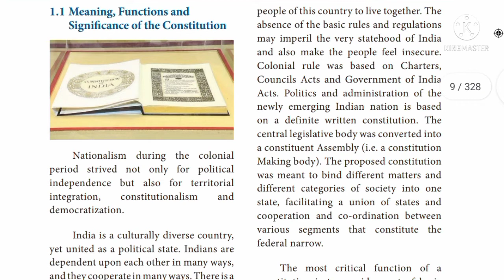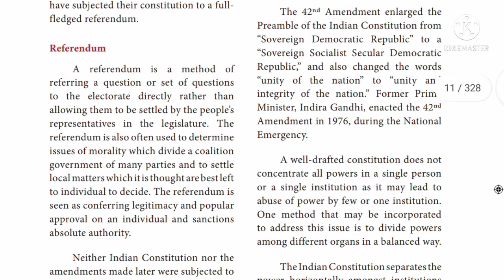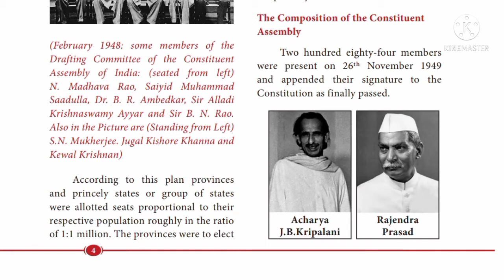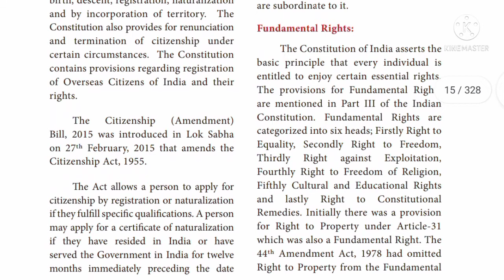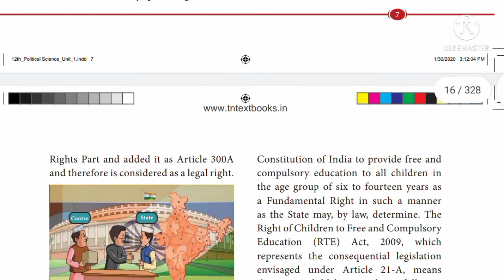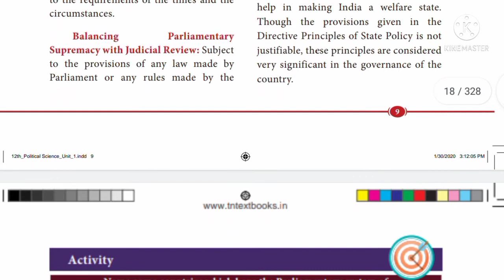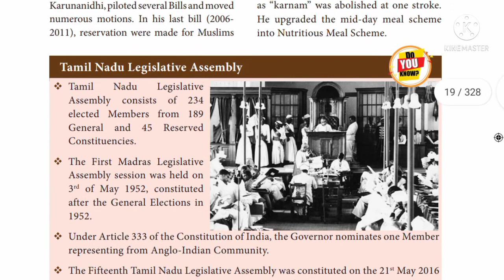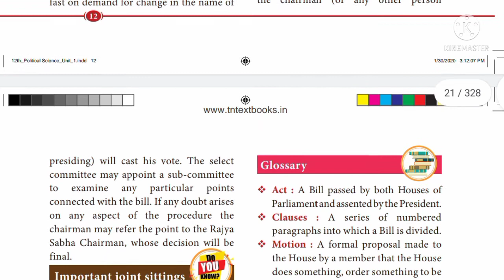12th Polity - Unit 1 | Constitution of India | New book